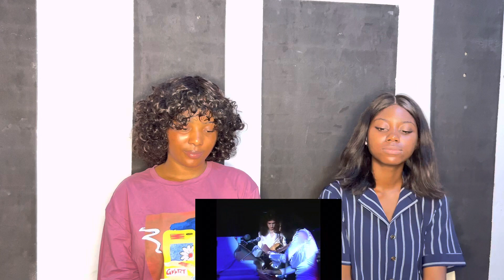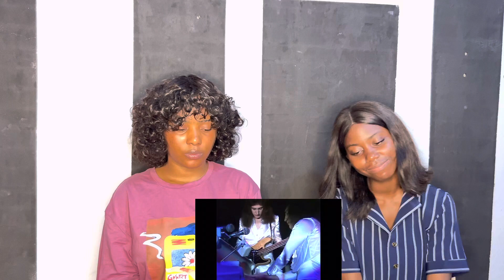FIRST TIME HEARING Queen - Bohemian Rhapsody (Official video Remastered) 🥹🥹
ABOUT Vic's beauty
Vic's beauty is the authority on fashion news, culture trends, beauty coverage, videos, celebrity style, and fashion week updates.

🦋 Incredible Beauty ideas and hacks to give you a confidence boost: I love you!